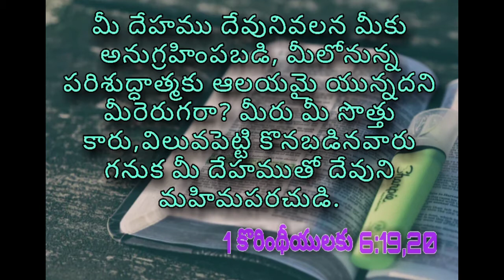ఈ రోజు దేవుని వాగ్ధానం మే.13.2021 ప్రతిదినం దేవుని వాక్యముతో ఆధ్యాత్మికంగా బలపడాలని కోరుతు ప్రార్ధన.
యేసు పేరిట దేవుని మాటతో మీ జీవితాన్ని నిర్మించుకోండి